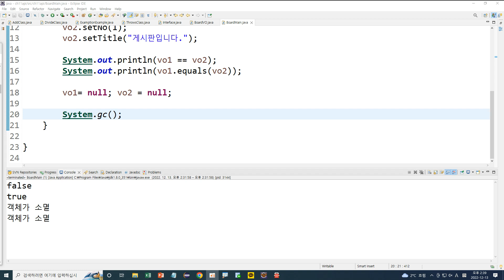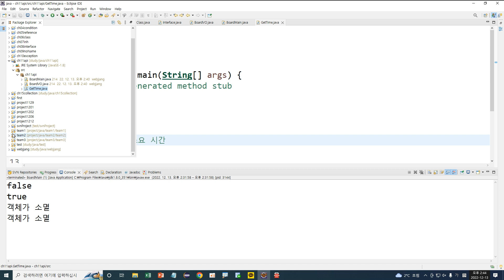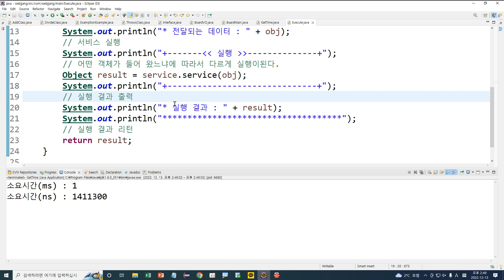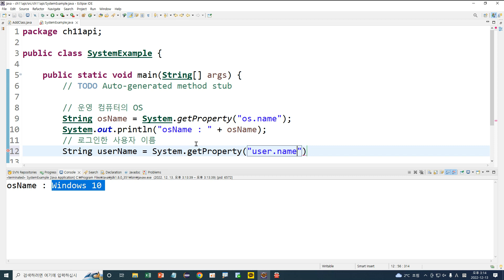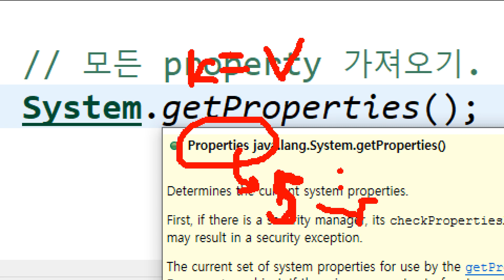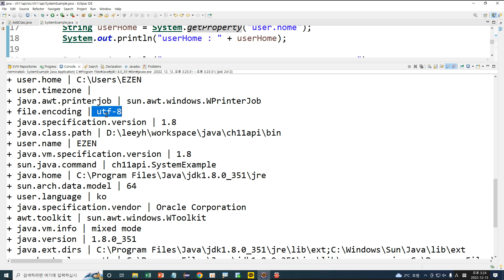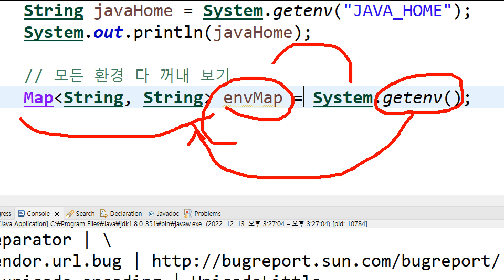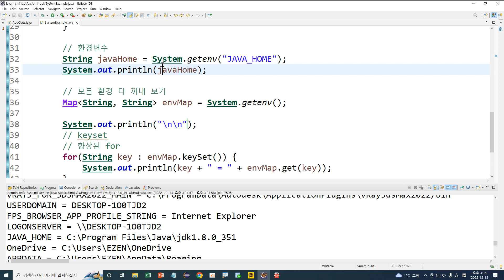Webjjang JAVA ver.2022.11 13-03 기본 API - System : 현재 시간과 프로퍼티와 환경변수(웹짱과 함께하는 자바2211)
(웹짱과 함께하는 자바2211)
13. 기본 API 클래스
13-03 기본 API - System : 현재 시간과 프로퍼티와 환경변수